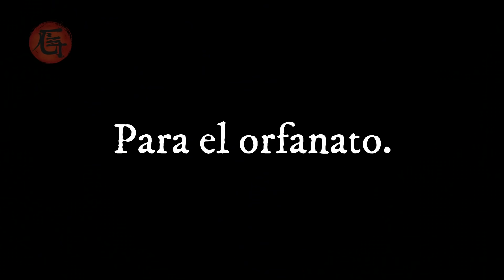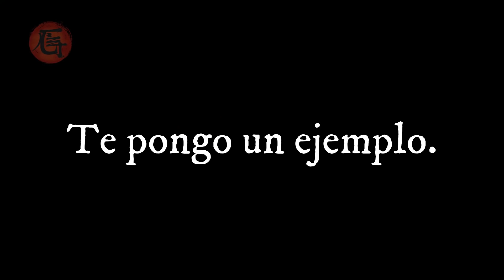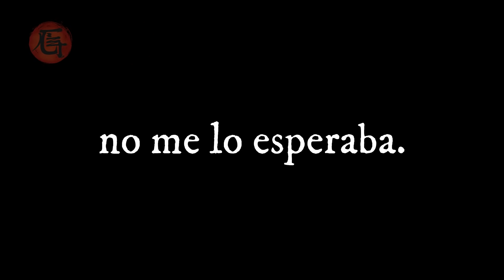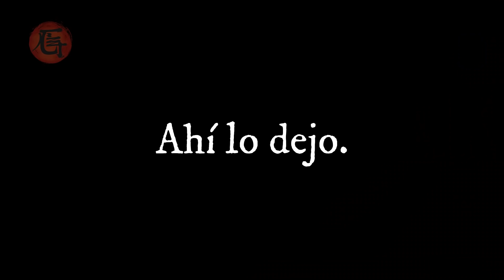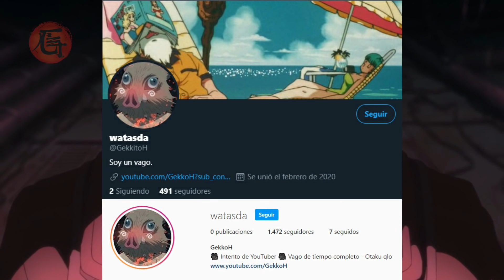🔷 Made In Abyss | TEMPORADA 1 | Resumen en 10 Minutos (más o menos)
Anime: Made In Abyss

Canciones usadas:
-  Poke Mart Pokemon Rubi Omega/Zafiro Alfa
- Written Request Notice
- Beni Kuchi Nawa
- Nanachi in the Dark
- Gallantry and Recapitulation
- Riko's Theme
- Deep in Abyss
- M811